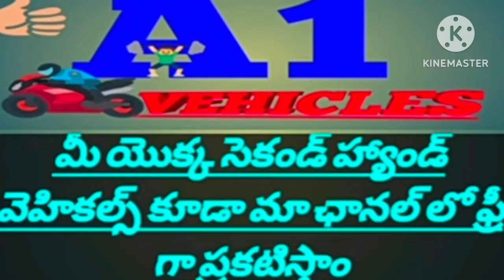(8186869594) ఓనర్ నెంబర్//Tata intro v30//అమ్మబడును//@A1vehicles